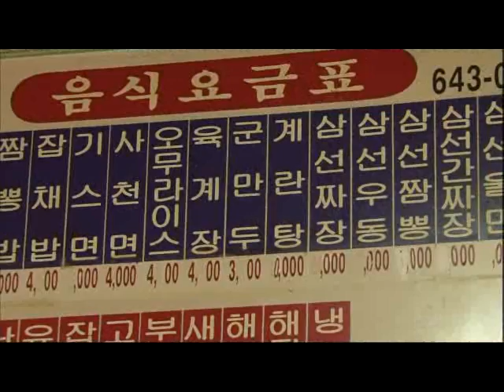Screening Humanity 20101105 #001